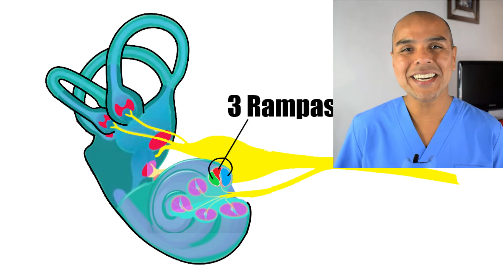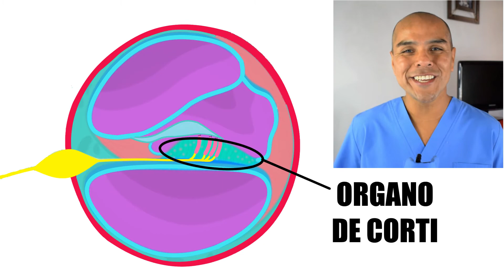Oido interno 🎉 HISTOLOGIA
El oído  es un órgano de los sentidos que tiene como funciones la audición y el equilibrio del organismo. Anatómicamenet el oído los dividimos en tres partes: oído externo, oído medio y oído interno. En el oído externo está el pabellón auricular que se sigue del conducto auditivo externo que llega al tímpano. El oído medio consta de membrana timpánica, cavidad timpánica, huesecillos del oído (martillo, yunque y estribo) y la trompa de Eustaquio. El oído interno es el laberinto y consta de  canales semicirculares, cóclea (caracol). Las vibraciones llegan por el estribo a la ventana oval y circulan hasta la ventana redonda.